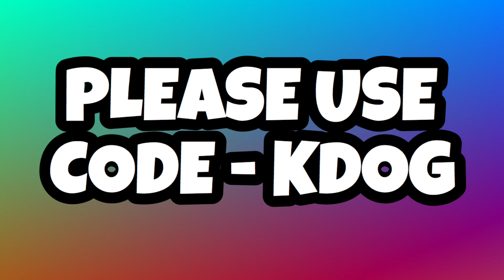Reet Just BROKE His OWN WORLD RECORD..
Reet Just Broke His OWN WORLD RECORD By Dropping 52 Kills In Solo vs Squads..